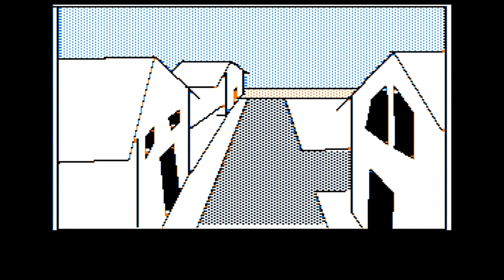Ulysses and the Golden Fleece walkthrough (Apple II - On-line Systems)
"Protected by the gods, the Golden Fleece, legendary treasure of ancient mythology, has been kept from man for many decades. Many valiant men have attempted its recovery, but none have been successful in possessing it for any amount of time.
The setting is Ancient Greece and YOU are Ulysses. The king has requested an audience with you, to assign you the task of retrieving the Golden Fleece, and returning it safely to him.
On your voyages you will encounter many of the same foes dealt with by your predecessors: The wicked Sirens, whose beautiful songs lure unsuspecting seamen to their deaths on the island's treacherous shores; the Cyclops, son of King Neptune; Pluto, mythological god of the underworld and others. Highlighting your journey is an encounter with the magnificent winged horse Pegasus.
Legend acclaims Ulysses as the most daring and skilled seaman of all time. Clad in a pocketed TOGA and chain armor. It's up to you to prove it!"

Ulysses and the Golden Fleece was a graphics adventure game published by On-line Systems in 1981 for the Apple ][. Hope you enjoy the walkthrough!